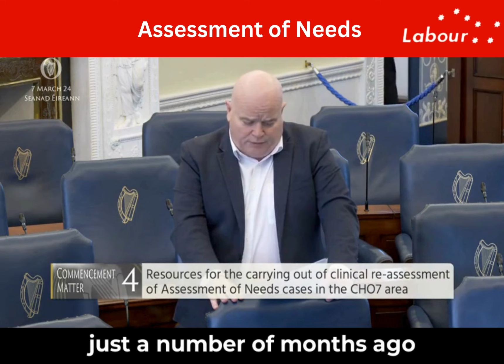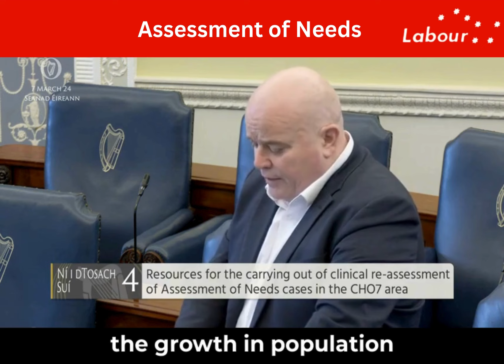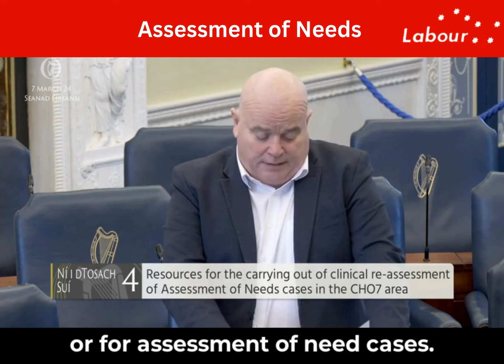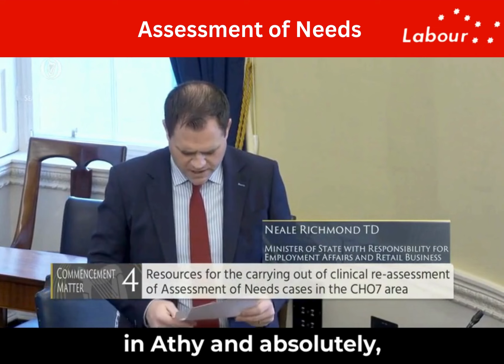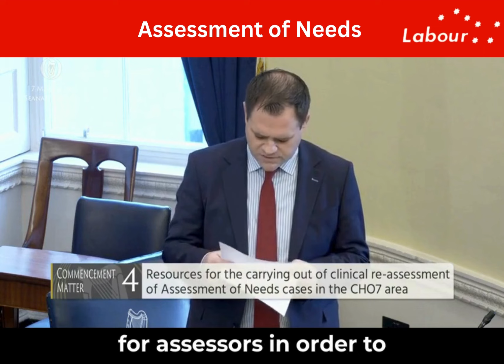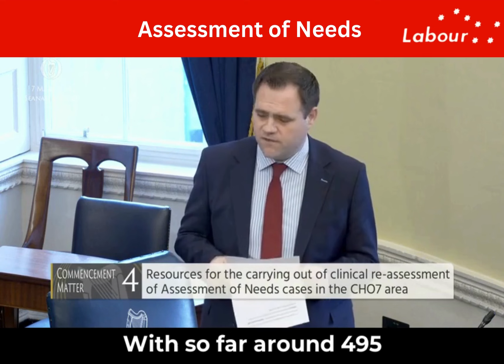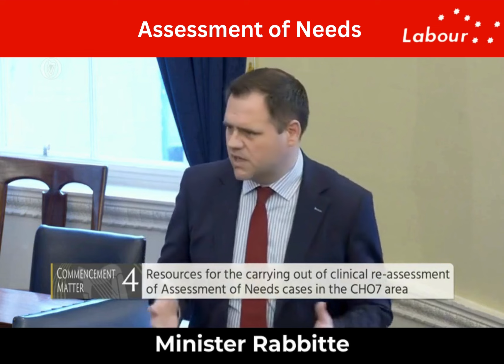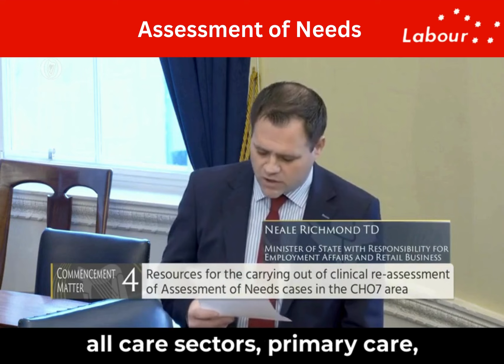11/03/24 - Assessment of Needs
Assessment of Needs

Today, I want to address a pressing issue that affects many families in our community: the Assessment of Needs process.

It's concerning that despite repeated efforts and promises of improvement, families like the Creaneys in Athy are still waiting for essential assessments for their loved ones. This is not acceptable.

Imagine waiting since 2012, as the Creaney family has, for an assessment of needs for their son Padraig. It's heartbreaking and it's time for change.

While steps have been taken to address the issue, with the establishment of assessment centers, the reality is that over 5,000 applications are still pending in our region alone.

We need action now.

I've raised these concerns with Minister Rabbitte's office, emphasising the urgency of the situation.

But responses have been disappointing, and families are growing increasingly frustrated.

Let's come together as a community to demand better. Every family deserves timely assistance and support.

We cannot afford to wait any longer.

Please join me in advocating for change and ensuring that every family in receives the help they urgently need. Together, we can make a difference.